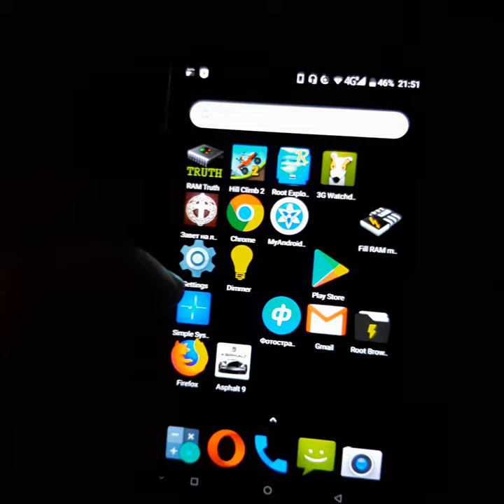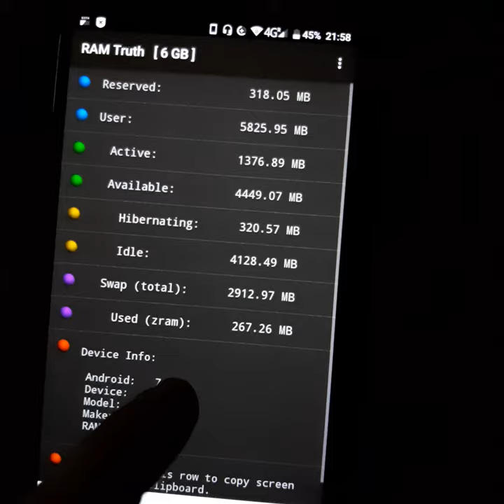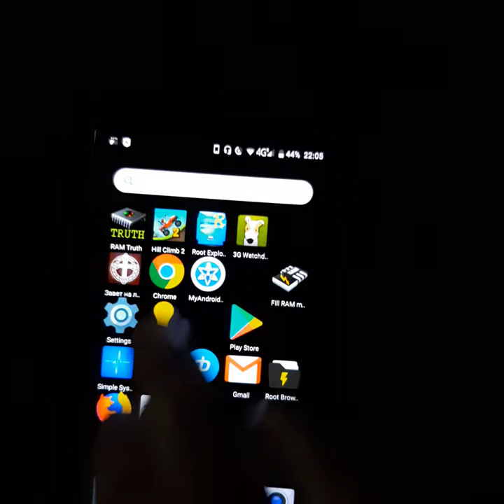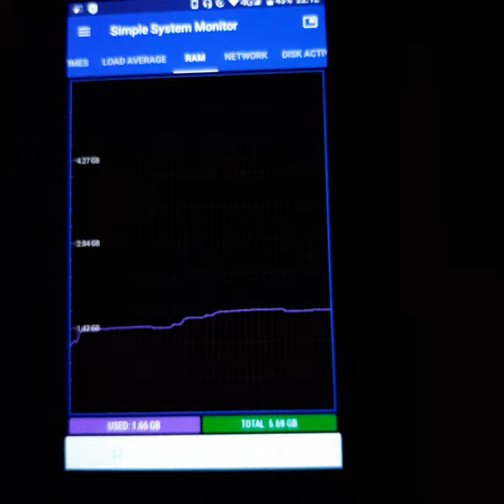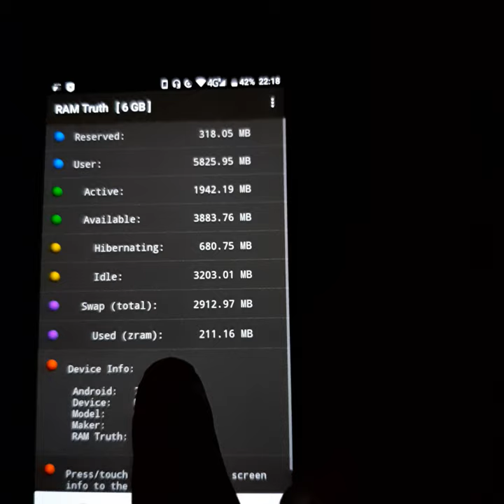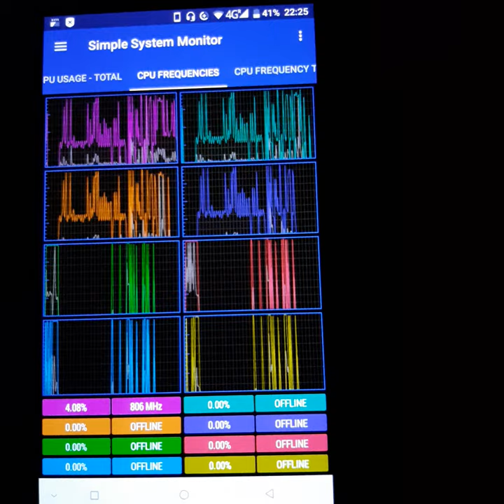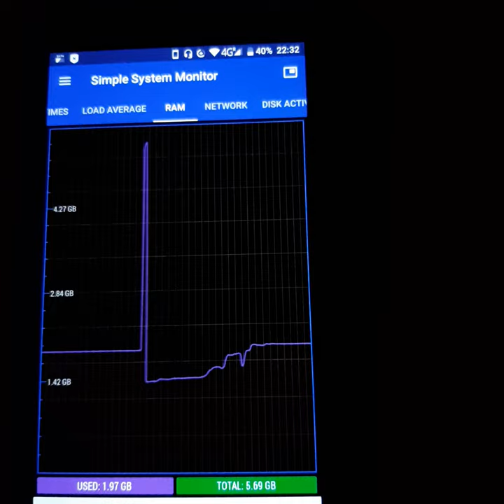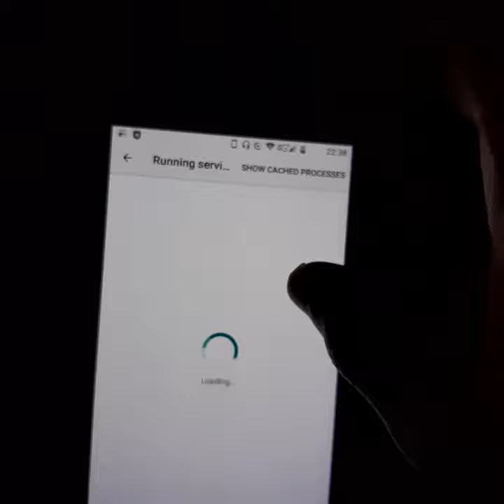Problems with phone "Dooge Mix", Mediatek MTK chip or software Dooge Mix. 2020 01 03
Problem with phone "Dooge Mix", Mediatek MTK chip or software Dooge Mix.Dooge Mix after 5 minutes and after phone turn off have hight memory usage peaks and killing aps or writing its RAM memmory to ZRAM.Проблема с "Dooge Mix" телефоном. Он не может нормально использовать свои 6 гигабайт оперативной памяти. Он каждые 5 минут заполняет память и после этого разгружает, уничтожая программы либо записывая в ZRAM программ память...При выключении экрана он тоже подчищает память снижая её заполненость как правило до 2,2-1,5 гигабайт (как двух гигабайтный смартфон работает, будто у него не 6 гигабайт, а 2).
Нужно несколько раз запускать одно и тоже приложение после загрузки ОС или после долгого не использования, чтоб система дала ему высокий или как в линуксе низкий (чем ниже цифра ,тем приоритет выше) приоритет и это приложение не уничтожало.
На видео в начале телефон после перезагрузки и поэтому видемо, система не сразу даёт высокий приоритет и первое время уничтожала те приложения едучие ОЗУ, что я запускал...

Может кто-то знает, как решить эту проблемму?